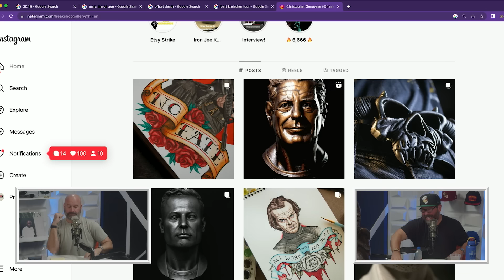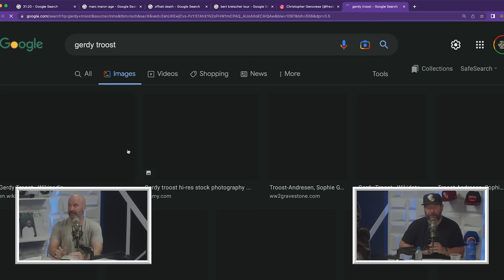Tom Segura Got Bert Kreischer Hitler's Tea Cup?! - 2 Bears, 1 Cave Highlight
Bert has always been a HUGE fan of history, so Tom decided to gift him a very unique piece of history to complete his tea cup set.